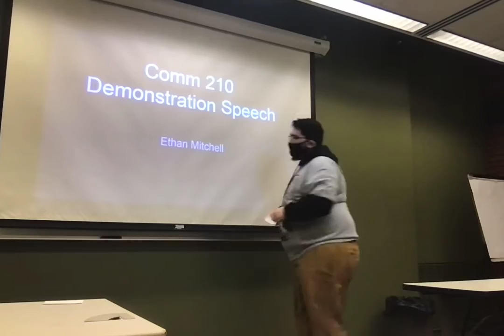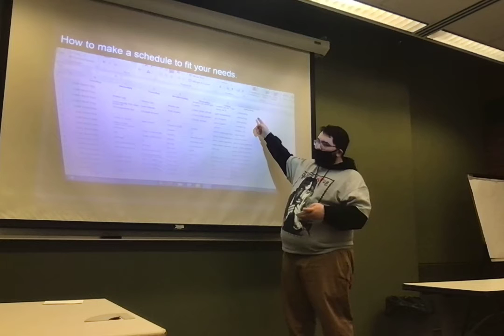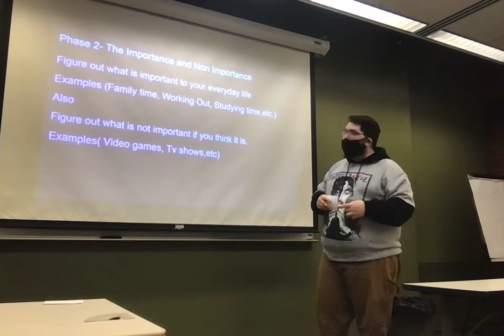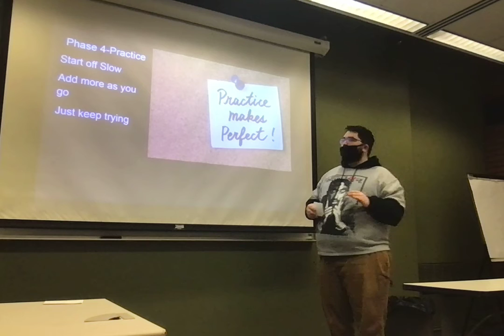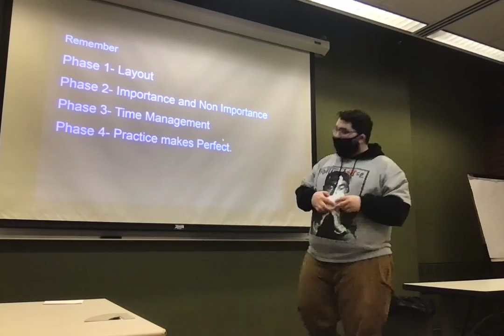Comm 210 Demo speech